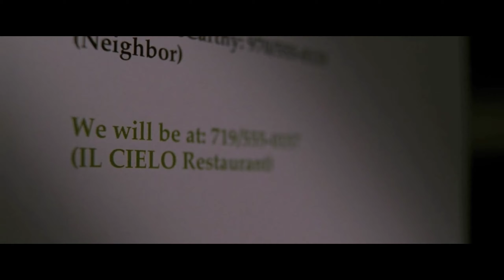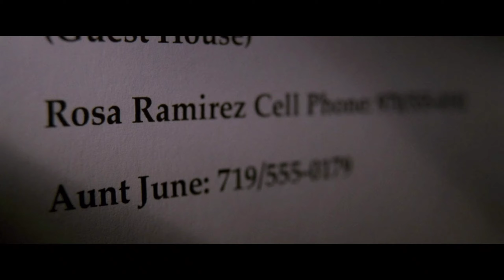When A Stranger Calls (2006) Movie Explained In Malayalam (Part-1) /Plot Explained